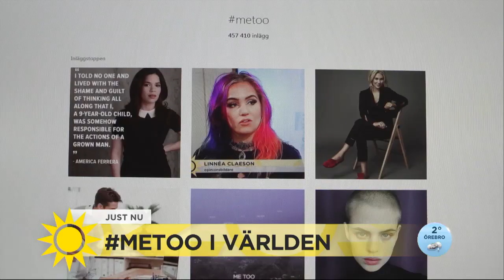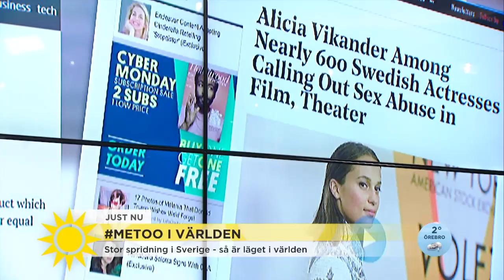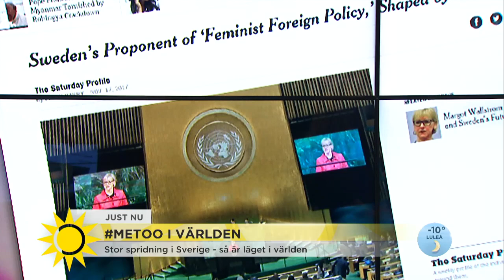Metoo - Så har uppropet spridits i världen - Nyhetsmorgon (TV4)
Nyhetsmorgon i TV4 från 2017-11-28: Utrikeskommentator Elisabet Frerot berättar om Metoo:s spridning i Sverige och hur läget ser ut i resten av världen.